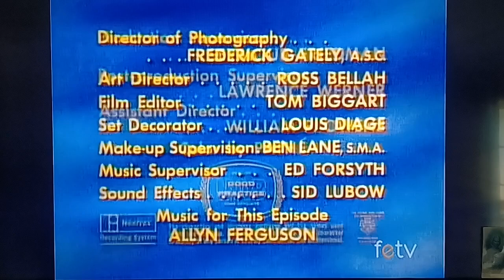Sony Pictures Television (1964/2002)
Source: Season 3 Episode 26 of Hazel captured from feTV.

Again, your usual SPT plaster.